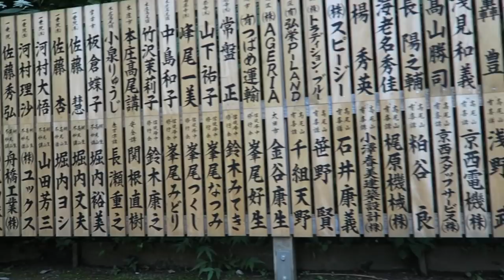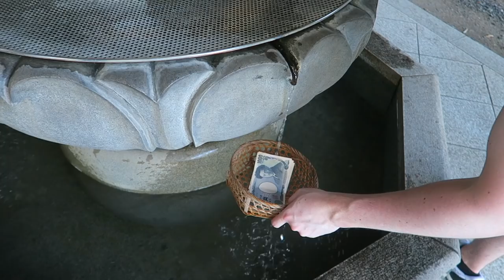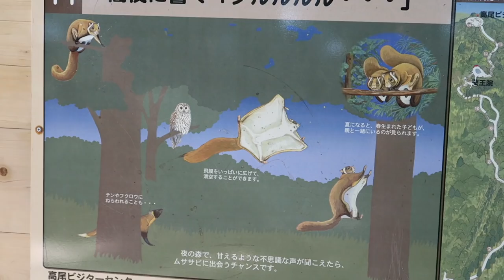HOW WE MET! | Mt Takao - We got lost!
We finally shared the story of how we met! We also got lost on Mt Takao and that's a pretty funny adventure XD